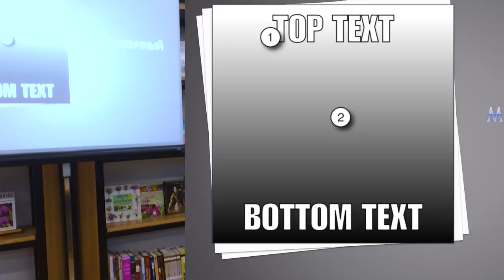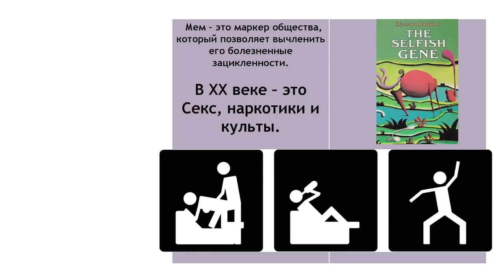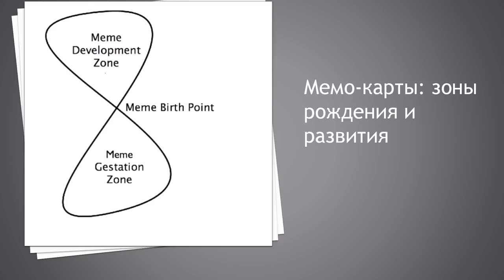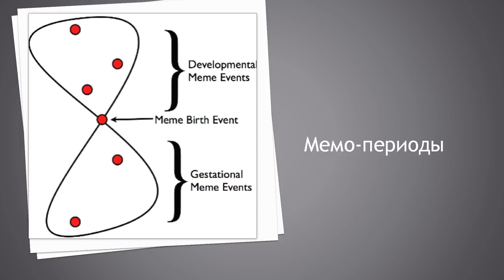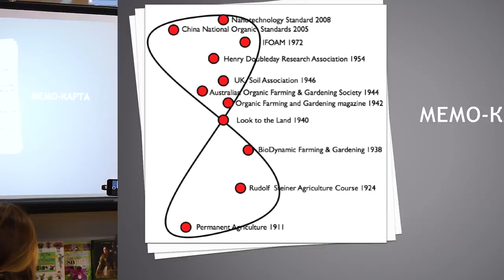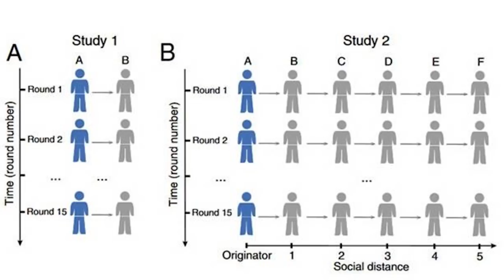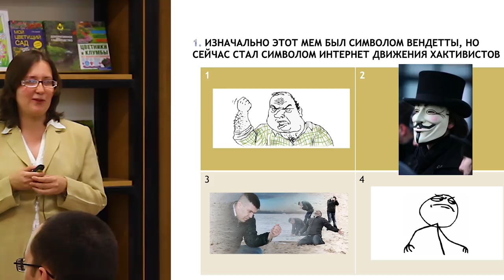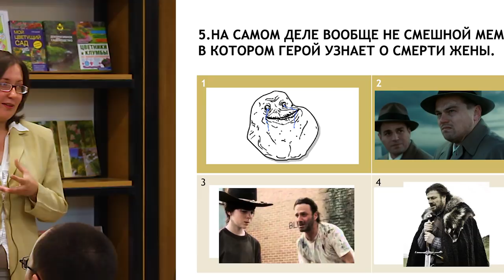15x4 –15 минут про мемы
«Традиционно мы думаем, что мем – это веселая картинка. Но ученые все чаще говорят о том, что мем – это грозное оружие в борьбе медиа-технологий.Чем же является мем на самом деле и какое влияние оказывает на общество? » – Наталия Бородина

15х4 - это сообщество молодых ученых и фанатов науки.